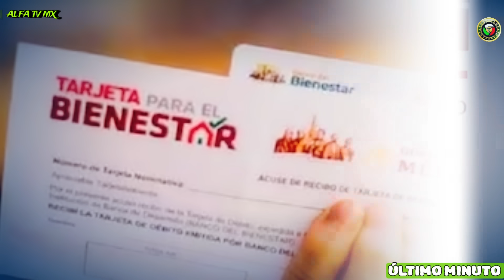"SHEINBAUM RECULA" ¡¡no Habrá más Pensión BIENESTAR!! ¡¡le vio la Cara al PUEBLO!!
Esta es mi opinión sobre lo qué Dijo la Presidenta Claudia sheinbaum sobre la pensión Bienestar de adulto mayor en su gobierno